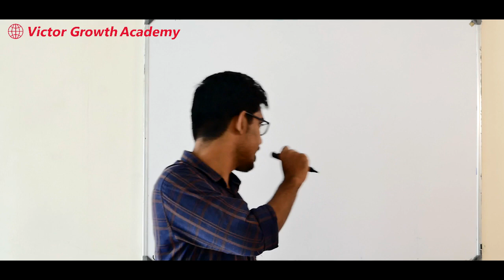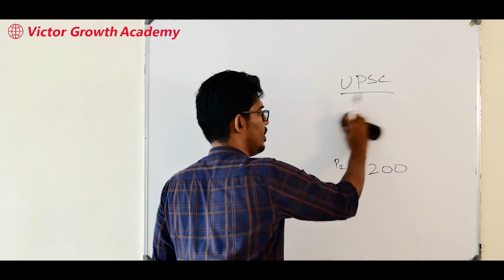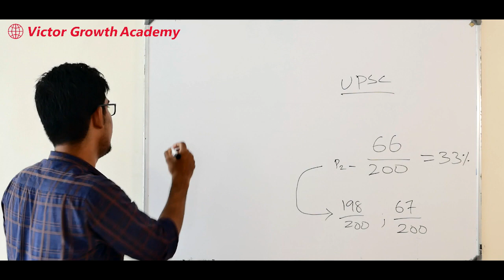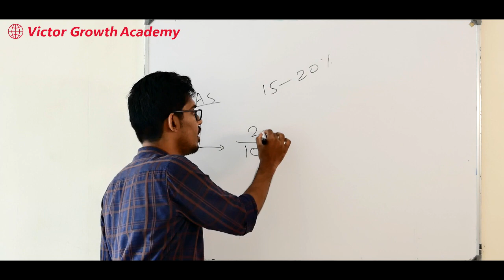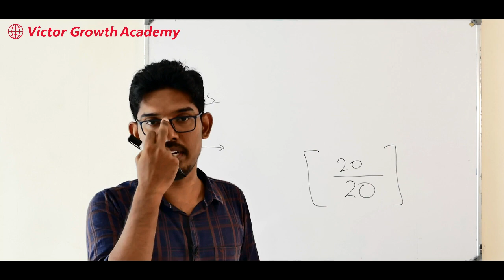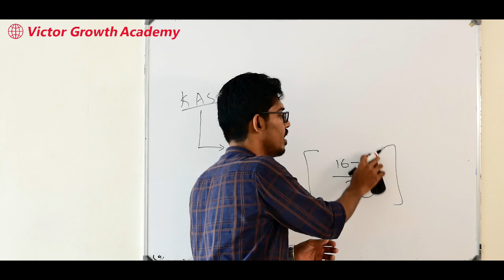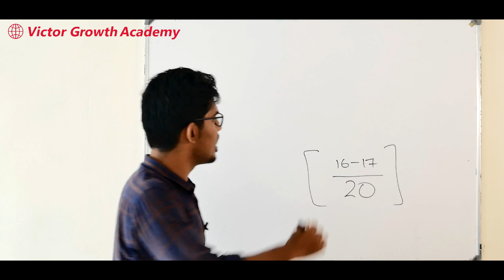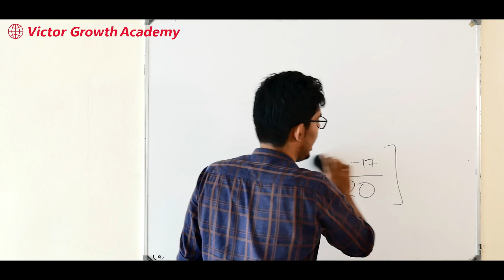KAS |Mental Ability| Prelims | Malayalam | Preparation Strategy | KAS Coaching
5. (E) Reasoning, Mental Ability & Simple Arithmetic
(1) Logical Reasoning and Analytical Ability,Number series, Coding – Decoding, problems related to Relations, Shapes and their sub- sections, Venn Diagram, problems based on Clock, Calendar and Age, Simple Arithmetic.